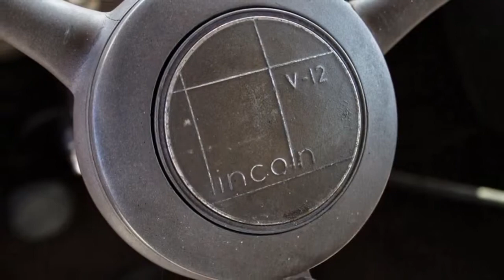1935 Lincoln Model K Seven Passenger Limousine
1935 Lincoln Model K Seven Passenger Limousine .